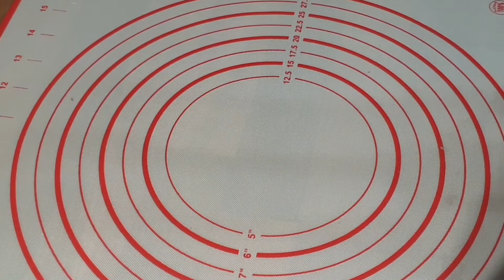Turkish Style Garlic Bread Platter Recipe By Kitchen With Ambiha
Homemade Garlic bread platter with simple method and easy ingredients.

Ingredients
Garlic bread
1 cup plain flour
1/2 Tsp salt
1 Tsp Garlic Powder
1 Tbsp yeast
2 Tbsp oil
Warm water(as required)
Chicken marination
400g Chicken boneless
1 Tsp garlic powder
1 Tsp Ginger powder
1 Tsp Salt
1 Tsp Kashmiri red chilli powder
1 Tsp Crushed Red chillies
1/2 Tsp Black pepper powder
1/2 Tsp Cumin Powder
1 Tbsp Lemon Juice
1 Tbsp oil
Butter Mixture
1/4 Cup melted butter
1 Tsp Garlic Powder
1 Tsp Mix Herbs
Vegetables
2 Tbsp oil
1 Cup Mushrooms(small size)
1 Cup Bell Peppers(different colour cut in cubes)
1 Small Onion(cut in cubes)
1/3 Tsp Salt
1/3 Tsp Black pepper powder
Turkish Kabab( click the icon in end of video for recipe)

Description
Chicken
- Add all the ingredients in a bowl and mix them. In a pan add the marinated chicken and cook on medium heat by changing the sides.
Vegetables
- In same pan add oil and mushrooms. Cook it 5 minutes. Add bell peppers, onions, salt and black pepper and saute it for 4 to 5 minutes.
Butter mixture
- In a bowl add melted butter, garlic powder and mix herbs. Mix it.( It will be used on garlic bread)
Garlic Bread
- In a bowl add plain flour, salt, yeast and garlic powder. Mix it and add 1 tbsp oil. Mix and gradually add warm water until a smooth  dough is formed. Add remaining oil and knead it for 5 minutes. Cover it and put it in warm place until it is double in volume.
Process
- When dough is raised than roll it with the help of rolling pin. Grease the pizza pan with oil and put the dough on it. Than apply the butter mixture. Preheat the oven and bake it at 180C for 15 minutes.
- Take out the garlic bread from oven.( Apply the butter mixture on it if it seems to look dry). Put all the cooked vegetables, chicken and turkish kabab on it. Serve it hot.